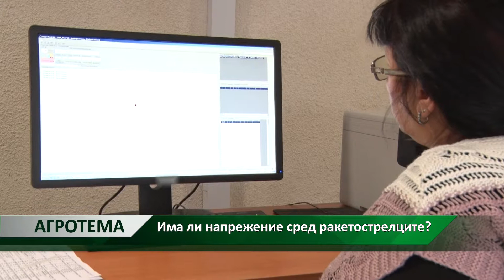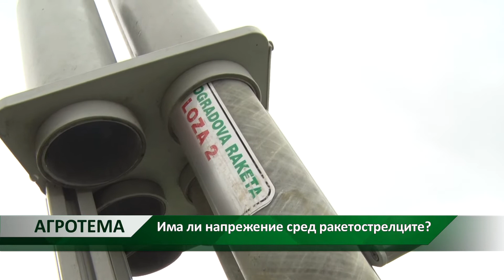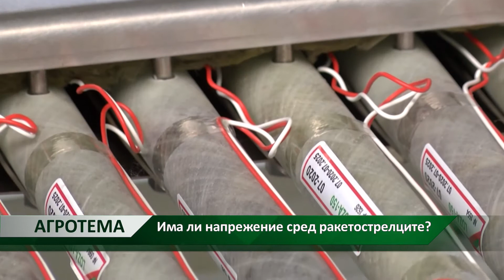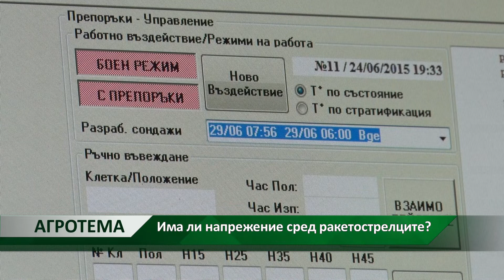Агротема: Има ли напрежение сред ракетострелците?, автор: Светлозара Димитрова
Как започна активният сезон по градозащита у нас? Има ли напрежениет в сектора? Какво мислят синдикатите за еднодневните трудови договори?